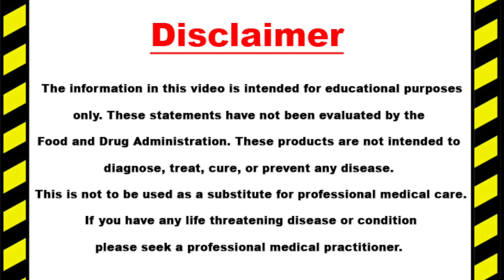Sacred Rock Path of Black Sun Orgonite® - Orgone Energy - Spiritualghost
Welcome to the Spiritalghost channel!
"Spiritual Meets Physical!"

In this video, we take a venture down the Sacred Rock Path. A lot of strong & exquisite Black Sun Orgonite® devices discovered along the way!

-Featured Items-
0:42 4" Giza Pyramid
1:12 Mini Golden Tower Buster
1:49 Mini Black TB
2:25 Set of Mini TBs
3:13 3" Golden Charging Plate
3:18 Mini Mayan Pyramid
3:25 3" Black Charging Plate
3:37 4.5" Golden Giza Pyramid

Authentic Black Sun Orgonite®,
Powerful Orgone Devices & Highly Magnetic,
Tuned and Cure to 528 Hz,

Pyramids, Necklaces, Charging Plates, TBs, etc..

*Custom Orders Available!

*Orgonite® was created by Austrian inventor Karl Hans Welz. He coined the term Orgonite® and trademarked the name. I have been permitted to use the term Orgonite® and Orgone Generator®.